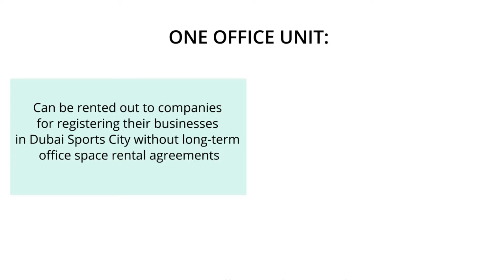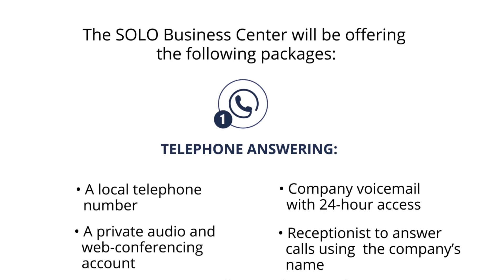New revenue-driving Virtual Office concept for SOLO Business Center Dubai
The solution provides companies with a business address, a local phone number, receptionists who handle calls and mail, plus office use when required, but without the ‘tenant’s’ long-term commitment to a physical office space.
One office unit can be rented to many companies who wish to register their businesses in Dubai Sports City but do not want to sign long-term office space rental agreements. At the same time, it can be occupied by companies as a physical office.
The benefits of this virtual solution are clear – minimal investment in facilities and effective space utilization.
The SOLO Business Center will be offering the following packages:
1) Telephone answering: a local telephone number and company voicemail with 24-hour access, a private audio and web-conferencing account, and a receptionist to answer calls using the company’s name.
2) Business address: official business address at SOLO Business Center, Dubai Sports City. Mail and packages will be received and signed for. Receptionists will greet clients and visitors.
3) Virtual Office: All options outlined above.
4) Virtual Office Plus 5 days: All options outlined above plus complementary five-day office and Internet usage.